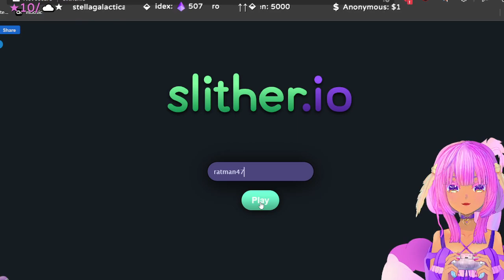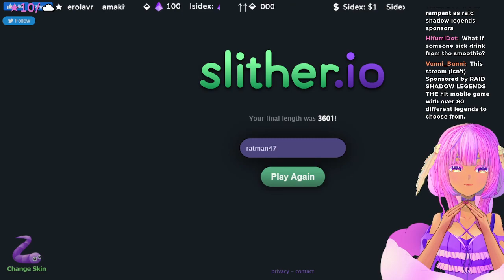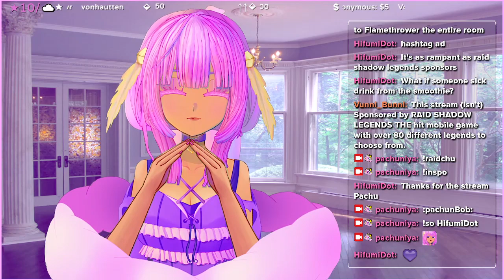[Slither.io] hissssssss | [1/6/22]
Say hi on twitter: @pachuwu

YT subs: 51
Twitch subs: 10
Ian Ewing, Akinyemi - Fall Down - Instrumental